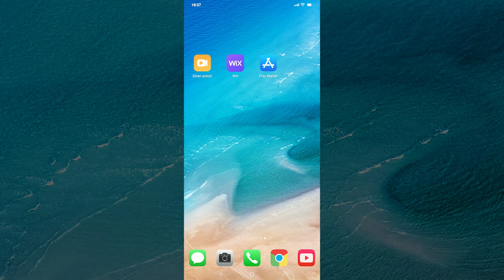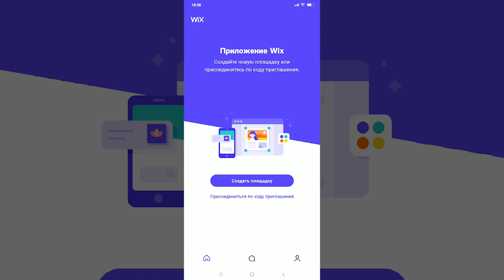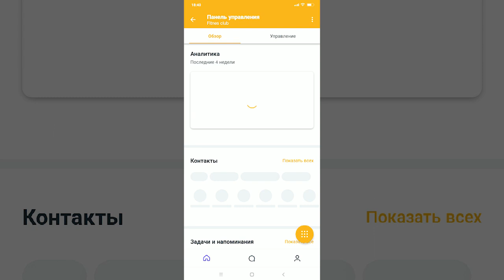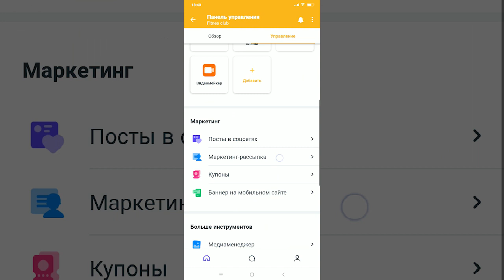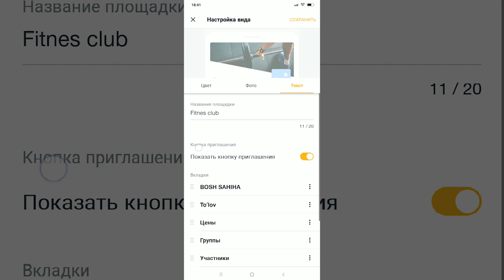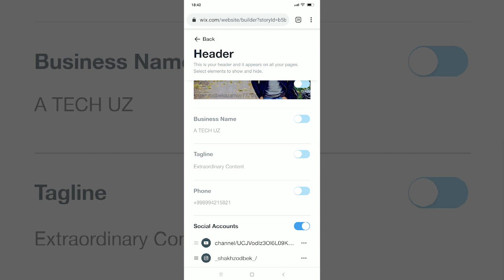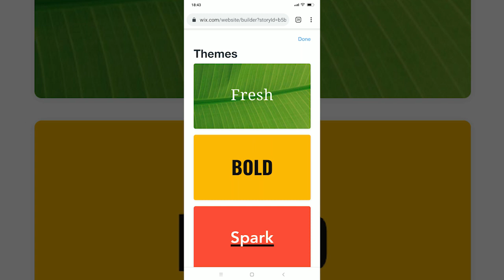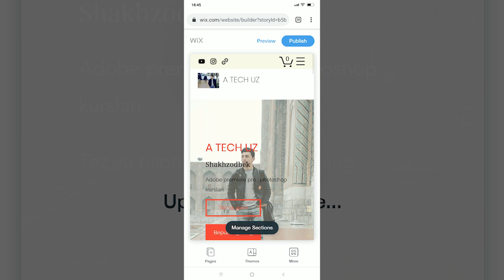TELEFONDA VEB SAYT YARATISH // WIX.COM // BEPUL WEB SAYT YARATISH // A TECH UZ // SHAKHZODBEK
PREMIERE PRO // PHOTOSHOP // KAMERA SOZLAMALARI // OPERATORLIK SA'NATI //
o`rganasiz